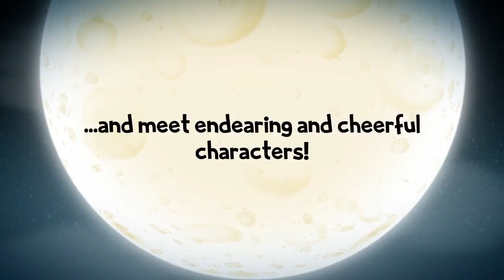The Flying Farm • Launch Trailer • iOS Android